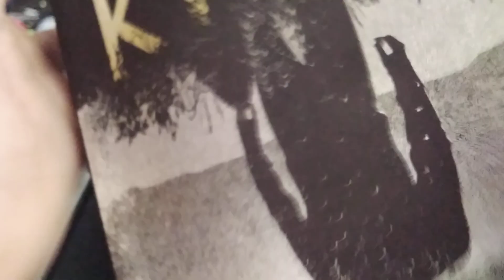today's July 12th right